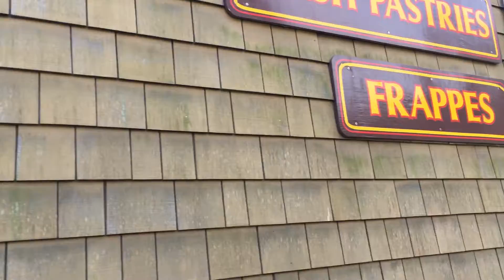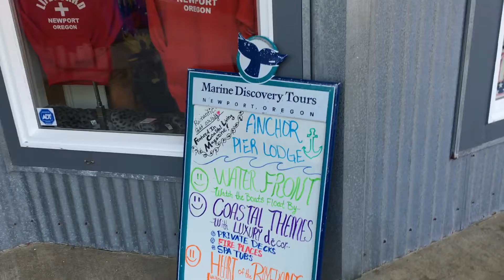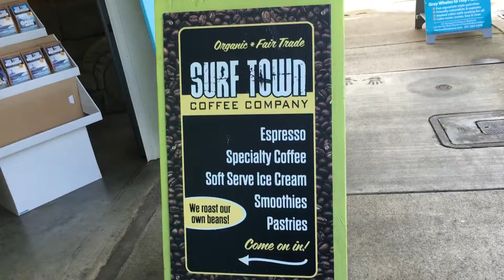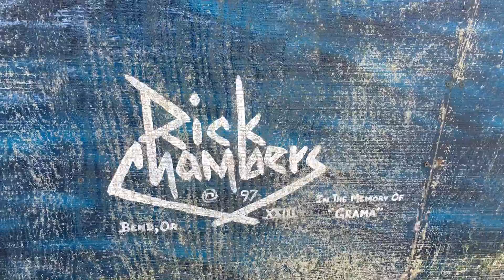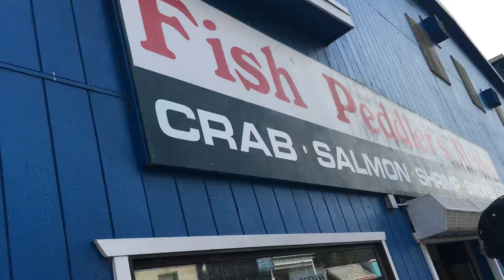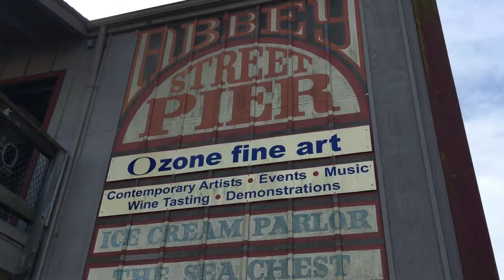OFL 0088 Shops in Historic Downtown Newport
Oregon Fun Life is all about our different adventures here.  We hope you'll enjoy the memories as much as we do.